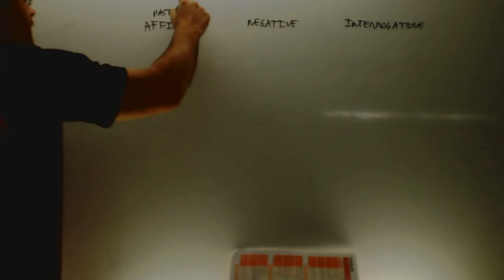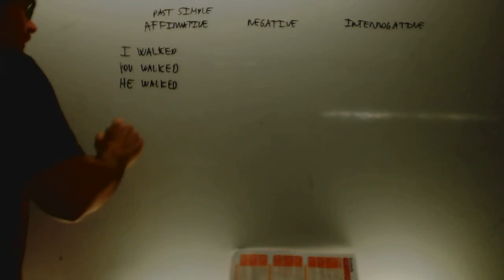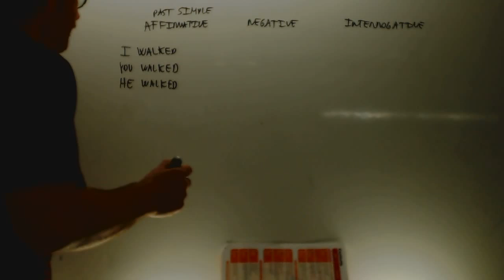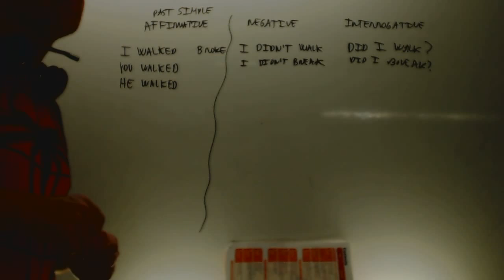Past simple Ingles 1 ESO Academia Usero Estepona